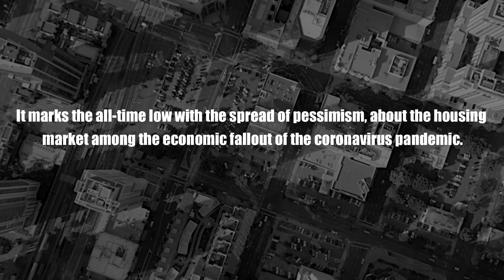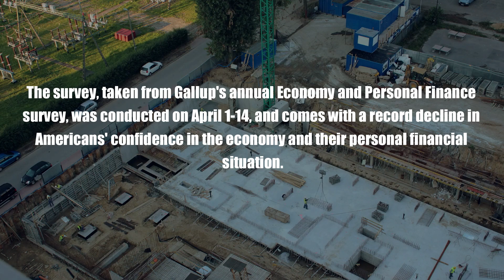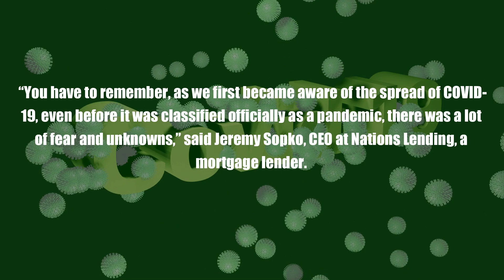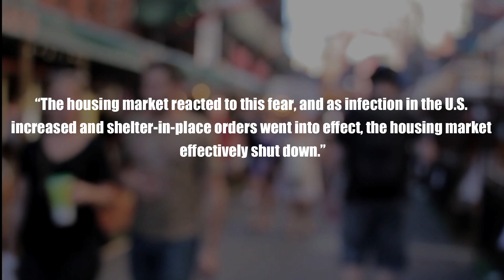The U.S. Sudden Housing Market Crash Has Begun! - 14 Trillion Housing Debt: Be Ready!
According to a new Gallup survey, only half of Americans say it's a good time to buy a house, according to a new Gallup survey.
It marks the all-time low with the spread of pessimism, about the housing market among the economic fallout of the coronavirus pandemic.
50% of U.S. adults who say it's a good time to buy a house are the lowest time Gallup measured in 2006, 2 points below the previous low, before the lowest mortgage crisis helped put the country into the Great Recession.
The survey, taken from Gallup's annual Economy and Personal Finance survey, was conducted on April 1-14, and comes with a record decline in Americans' confidence in the economy and their personal financial situation.
Government shutdowns ground housing to a near halt in April.
Sales of pre-owned homes plunged by the largest amount in nearly a decade last month, according to the National Association of Realtors, falling 17.8% year-over-year to an annualized 4.33 million units.
The steepest annual decline since July 2010, when housing sales hovered around 3.45 million.

Most of idea, comment, information and criticism containg in these videos have been created by Daily News Report. Before making any important investment decision, use the information contained in these videos as a starting point for conducting your own research. If you make any investment or legal decision, it is wise to consult an expert before making this decision.

Do you want to hear more news ? Also, write your comment about our news is important for us.